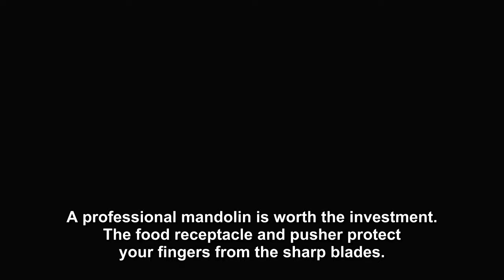mandolin carrot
techniques carotte mandoline_en